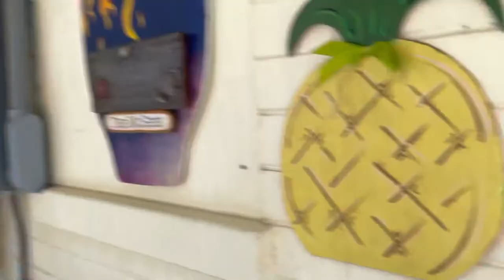MYRTLE BEACH VACATION VLOG : go carting, house tour, skating & more. | Yemaya Imanii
Do not own COPYRIGHT to any music in this video.